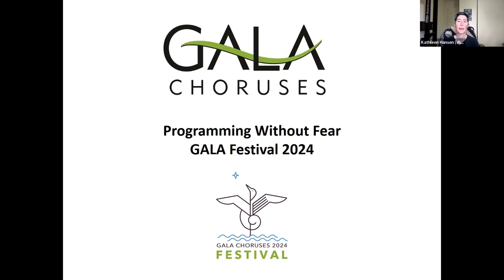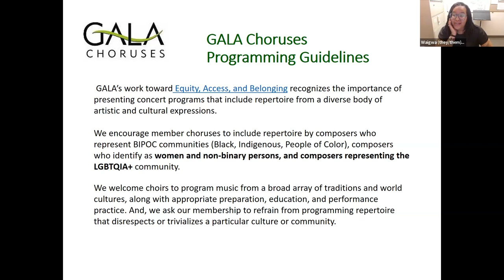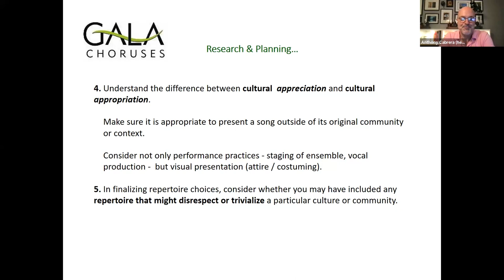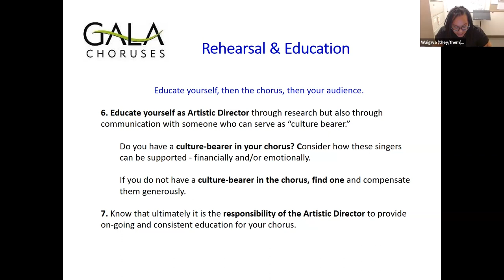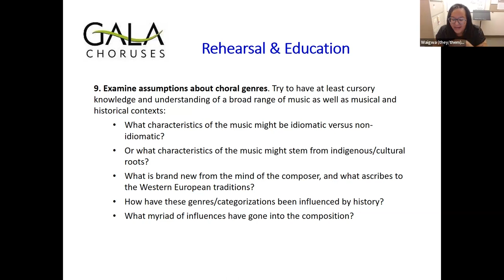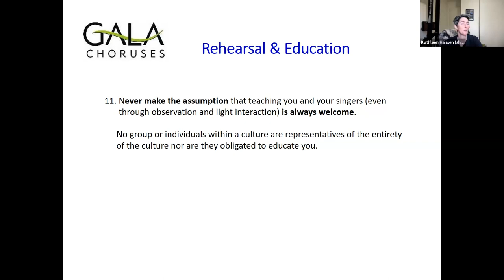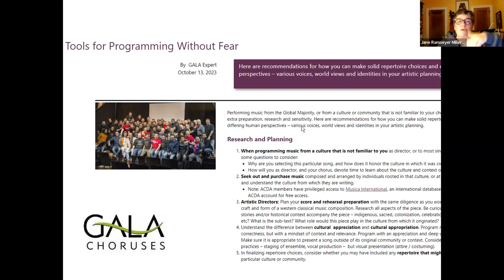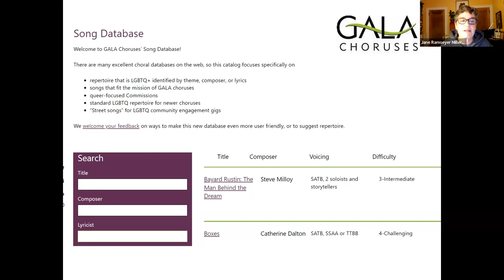Programming Without Fear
Presenters: Jane Ramseyer Miller, Kimberly Waigwa, Anthony Cabrera, and Kathleen Hansen

GALA Choruses is committed to promoting diversity in programming at Festival 2024. Join us to learn about GALA's Festival Programming Guidelines and tools to promote equity, access and belonging in your programming at Festival and beyond.